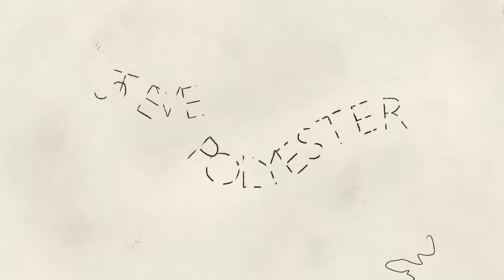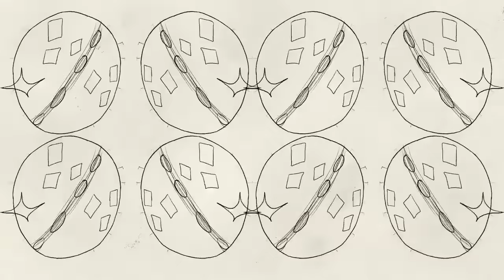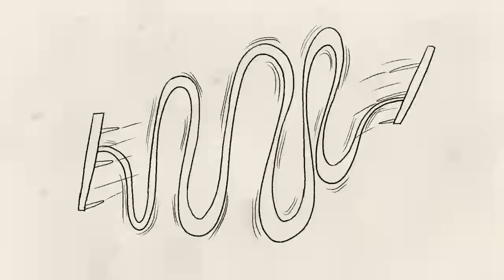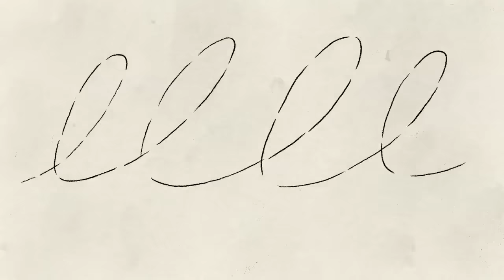Ava Luna — "Steve Polyester"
From the album Infinite House on Western Vinyl.
Directed by Angela Stempel

04-24 Stony Brook, NY @ SUNY
04-25 Boston, MA @ O’Briens
04-26 New Paltz, NY @ SUNY New Paltz
04-28 Philadelphia, PA @ The Pharmacy ^
04-29 Baltimore, MD @ Metro Gallery ^
04-30 Washington, D.C. @ Comet Ping Pong
05-01 Richmond, VA @ Gallery5
05-02 Raleigh, NC @ Kings ^
05-03 Columbia, SC @ Brookland Tavern ^
05-04 Charleston, SC @ Royal American ^
05-05 Atlanta, GA @ 529
05-06 Savannah, GA @ Hangfire ^
05-07 Tallahassee, FL @ All Saints
05-08 New Orleans @ One Eyed Jacks
05-09 Houston, TX @ Walter’s
05-11 Tucson, AZ @ Club Congress
05-13 Indio, CA @ Coachella Valley Art Scene
05-14 San Diego, CA @ Soda Bar
05-16 Los Angeles CA @ Pehrspace
05-17 Santa Barbara, CA @ Funzone
05-20 San Francisco, CA @ Brick & Mortar Music Hall
05-21 Oakland, CA @ Leo’s
05-22 Portland, OR @ Bunk Bar
05-23 Seattle, WA @ Cairo
05-24 Olympia, WA @ Obsidian
05-26 Boise, ID @ Neurolux
05-28 Denver, CO @ Leon Gallery
05-30 Chicago, IL @ Observatory
05-31 Detroit, MI @ New Dodge
06-01 Milwaukee, WI @ Cocoon Room
06-02 Indianapolis, IN @ Joyful Noise
06-03 Knoxville, TN @ Pilot Light
06-04 Cincinnati, OH @ The Woodward

^ w/ ET Anderson